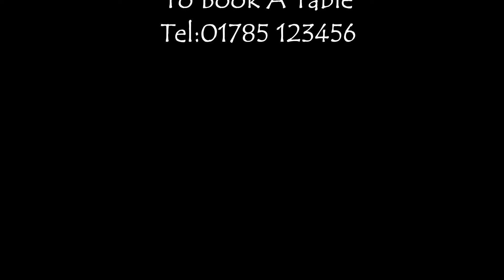Sushi Bar Animation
Have you a Sushi Bar or Sushi Restaurant? You can have 3D Video Animation like this of your Sushi Bar from TLC Video Productions at an amazing price.
Grab the attention of your potential customers with a video show casing your Restaurant in a way that your competition is not doing.
You can be way ahead of your rivals with video like this.
To learn more you can get us at